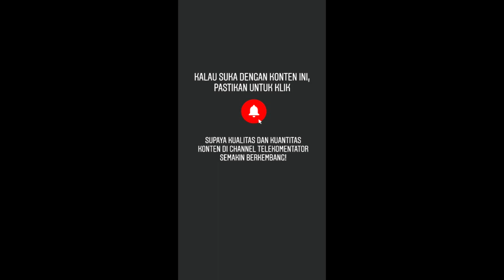Apa sih hubungan antara Coach Ghibbi dan jam Rolex? Terus hubungannya dengan Arif Hidayat apa?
Telekomentator, Episode 03, Coach Ghibbi, Giedrius Zibenas, Prawira Bandung, IBL Indonesia, IBL 2020, Rolex, Arif Hidayat, Basketball, Lithuania, West Java, Jawa Barat.